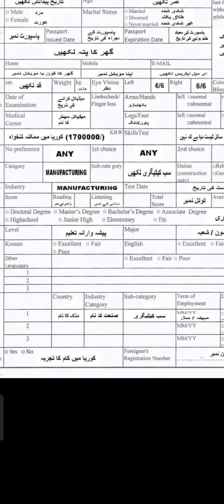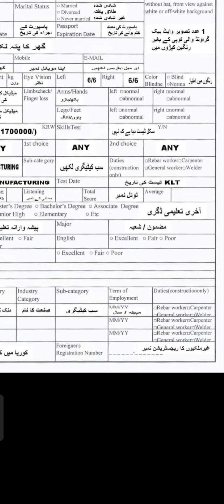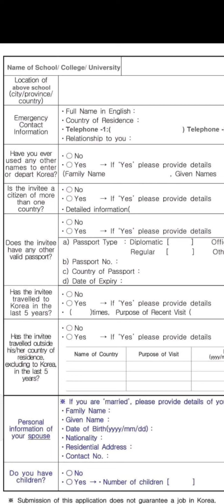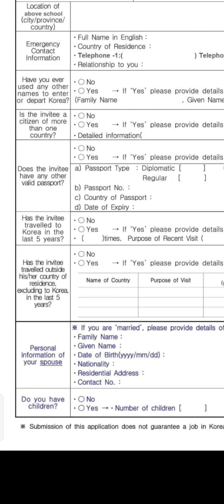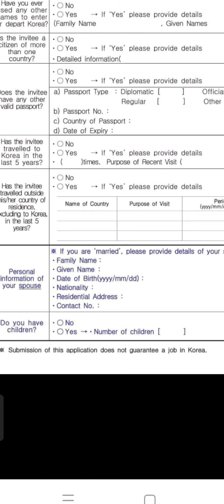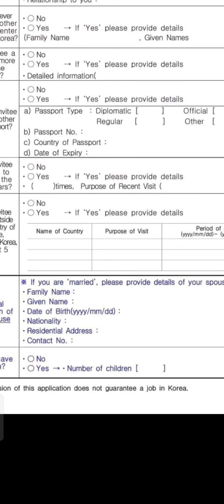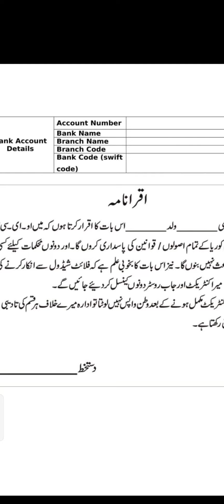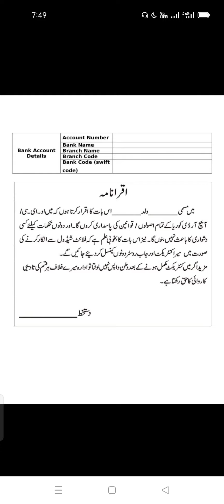روسٹر فارم کیسے فل کرنا ہے اور کسطرح کی غلطی ویزا کے اجرا میں رکاوٹ بن سکتی ہے۔part 2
iss video ma medical k bhd job roaster form fill krny ka complete process majood h.video ghoor se dekhy ar job roaster form fill krty waqat mistake na krn nhi to ap k documents manzor nhi hon gy.
korean skills Academy Chakwal
instructor Asad Abbas